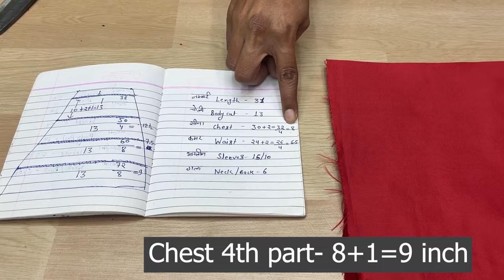Santa Claus Dress Cutting and Stitching /DIY Santa Claus Cap 🧢 | Christmas Costume Tutorial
How to make Christmas special dress for Radha Rani
Christmas dress codes
Christmas Dress designs
How to make Christmas special dress for laddu Gopal Ji

Keep loving. 🥰🥰🥰🥰
keep supporting. 🙏🙏🙏🙏🙏
keep watching.